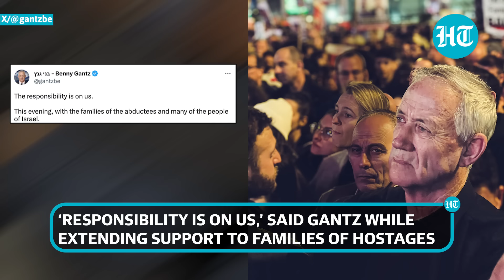Israeli Ministers Leave Meet, Join Protest: Open Revolt Against Netanyahu Over War, Hostage Crisis?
Just after the war cabinet meeting ended on January 13, two ministers from Israeli Prime Minister Benjamin Netanyahu's cabinet participated in an anti-government demonstration in Tel Aviv. A photo of Israeli Minister Benny Gantz attending the demonstration was posted online. "The responsibility is on us," Gantz said. The release of the captives held by Hamas was sought by thousands of demonstrators. In addition to US Ambassador to Israel Jack Lew and French President Emmanuel Macron, who joined via video conference, speakers at the demonstration included the families of some of the 136 prisoners that Hamas has now been holding in Gaza for 100 days. Watch this video to know more.